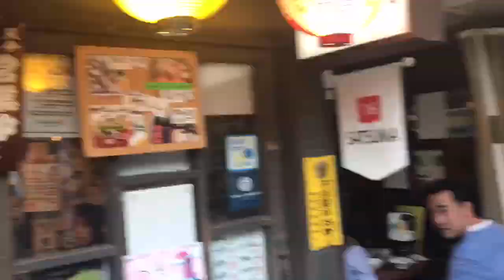かごっまふるさと屋台村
びゅーん